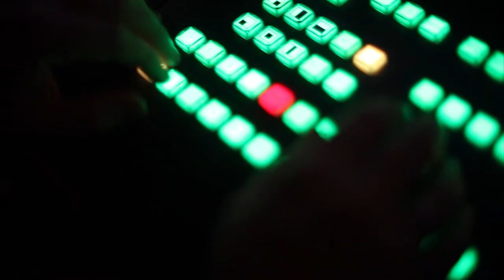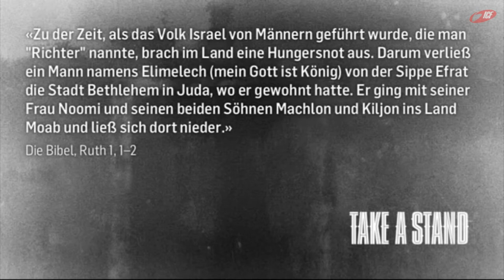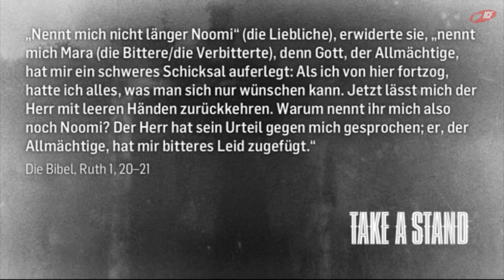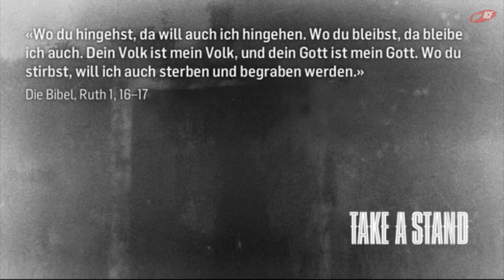ICF Worship Tour 2012 - TAKE A STAND | Leo Bigger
Eine Predigt aus der Serie »Take a Stand« mit Leo Bigger vom 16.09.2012

»Die ICF Zürich Band zu Gast im ICF München mit Ihrer TAKE A STAND Worshiptournee 2012. Sei dabei wenn die Band ihre Brandneuen Songs zum besten gibt und Leo Bigger zu einer herausfordernden Message einläd.«